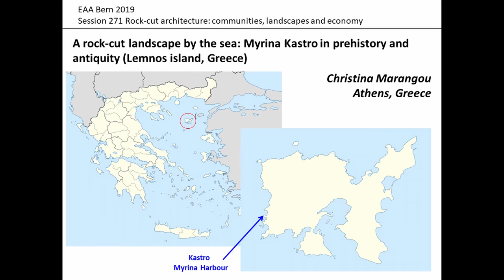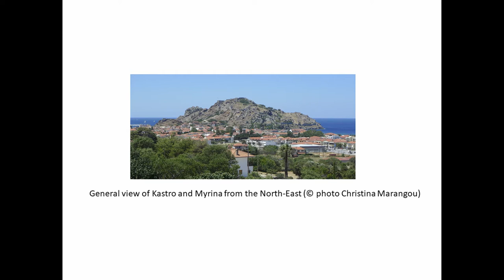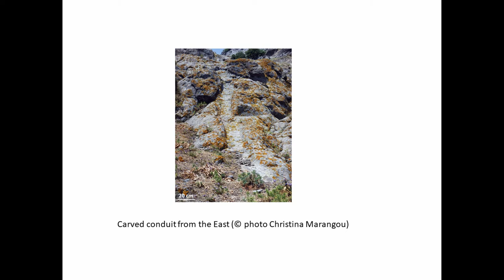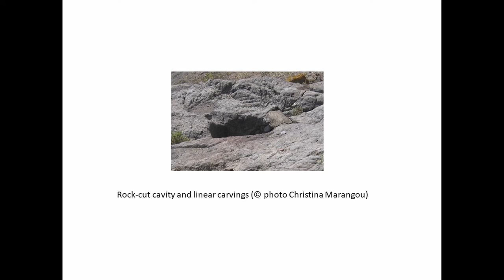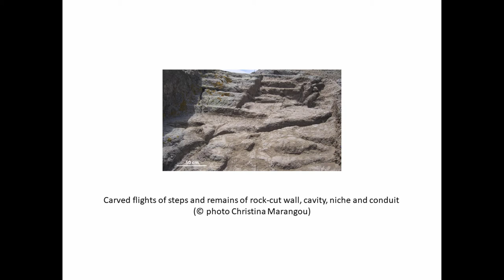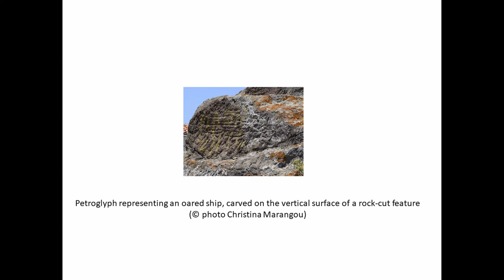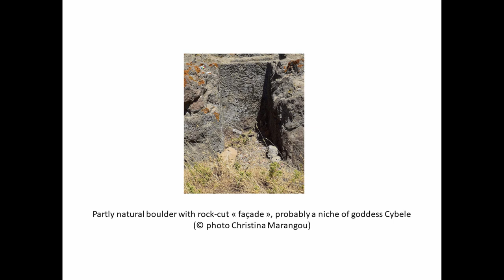A ROCK-CUT LANDSCAPE BY THE SEA: MYRINA KASTRO IN PREHISTORY AND ANTIQUITY (LEMNOS ISLAND, GREECE)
On-going surface and sub-surface research on rock-cut structures and related mobile finds at Myrina Kastro, a hilly peninsula that delimits the present main port of Myrina (Lemnos island), has revealed vestiges dating from various phases, at least since the Bronze Age to the Hellenistic period, in several extended areas. During these stages, human action has influenced the landscape, which, at the same time, has guided choices of natural forms and spaces and induced modes of operation. Natural rocks and a variety of combined artificial rock-cut features, including rockart, appear to have both symbolic and utilitarian components, concerns and purposes. They reveal a complex rocky landscape, entailing an elaborate artificial system of space occupation, including intercommunicating carved features. According to the current stage of research, besides other functions, the Kastro rock-cut site should also involve intricate maritime facets and connections, such as nautical representations, as well as a possible female bias, congregating at a transitional place, where sea and rocks meet.

Author(s): Marangou, Christina (Independent researcher)